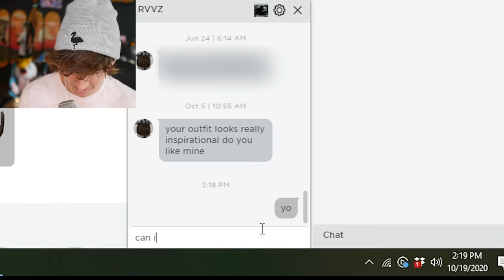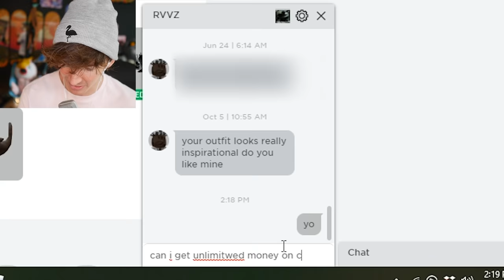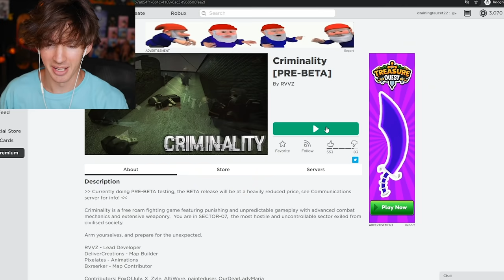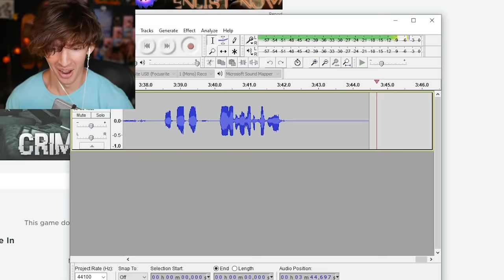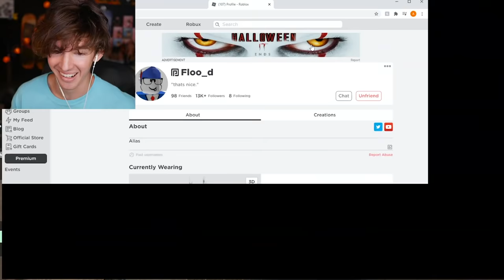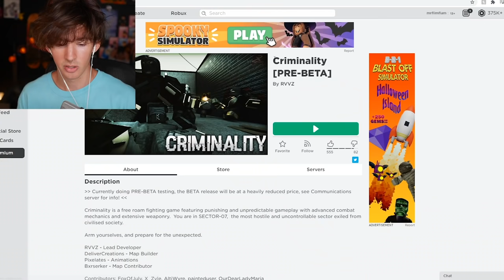I got revenge on my Roblox bullies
Today I play Criminality which is a new Roblox game like a more detailed version of The Streets so yeah I play it and stuff and I come across gdilives and very fairly defeat him in battle